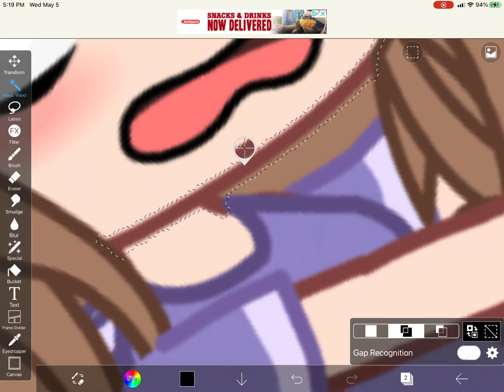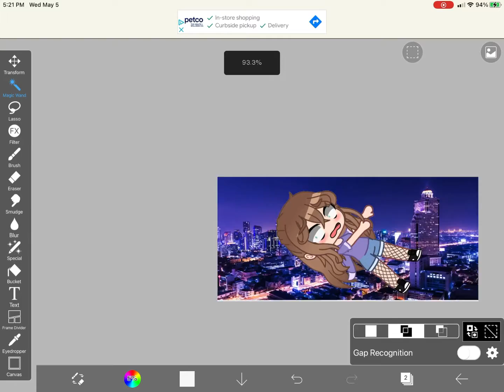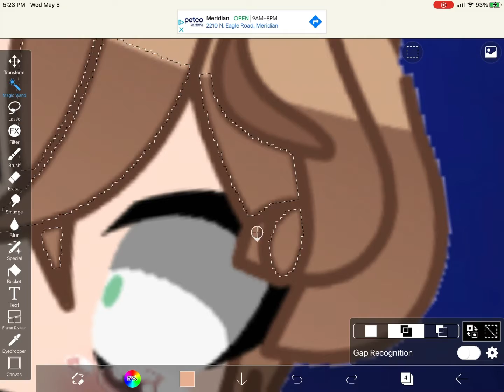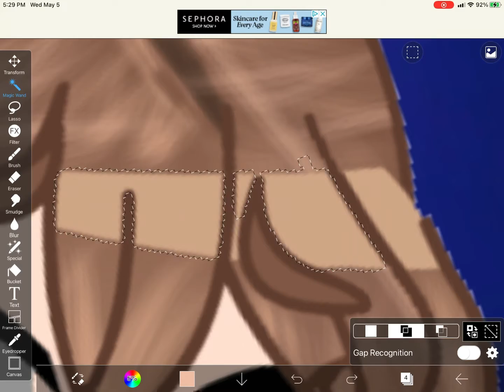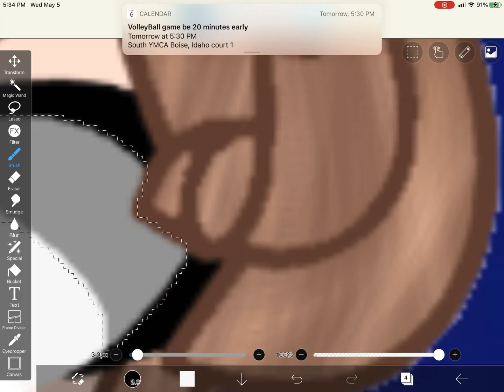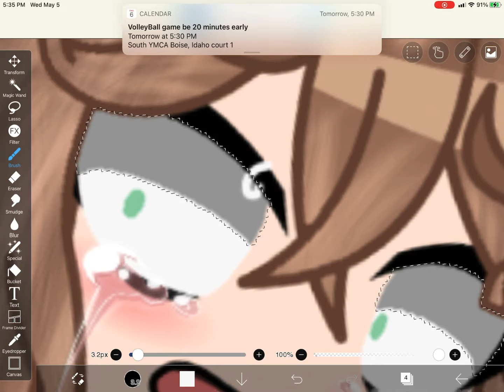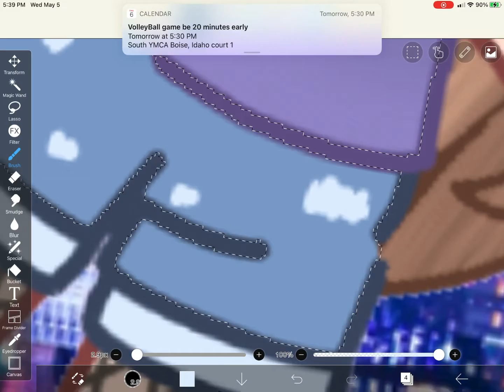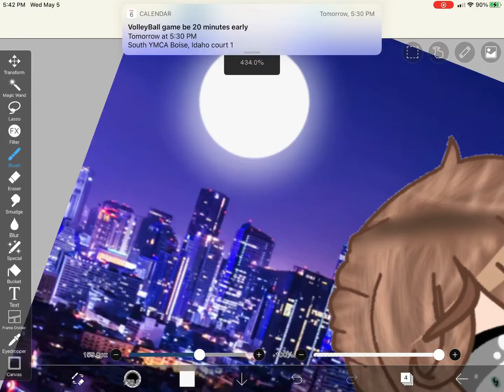{Speed edit} First time doing this 😊😊😊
Songs:
1. Cappuccino by snails house
2. Death bed by potful
3. Anxiety be Blackbeard
4. Hot milk by snails house